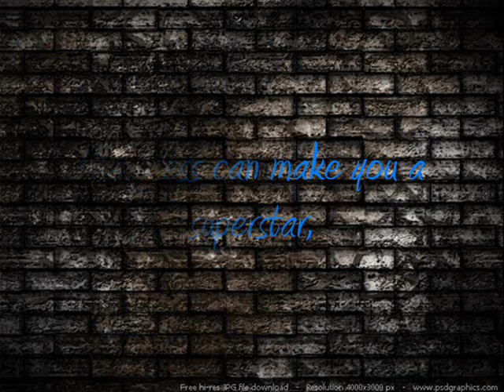GrayOnna Give me all your loving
Back after 4 year break Grayonna is L U V ing the come back track to G R N A